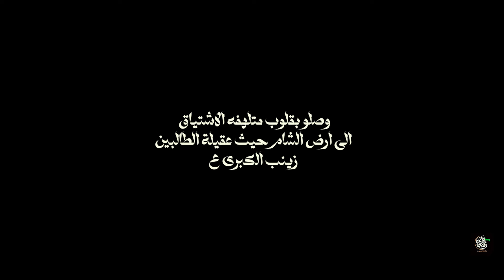احيينا أربعين العقيلة -هيئة زوار الحسين-ع-سوريا-دمشق-1445هـ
[ احيينا اربعين العقيلة  ]

🔹الرادود امير المحياوي
🔹الرادود كرار البيظاني
🔹الرادود رائد البديري
🔹الذاكرميرزا كرار الجناحي
🔹الذاكرمحمد الحصناوي

      مونتاج وتنـفيذ
🔹 سـجـــاد محـــــــــسن
🔹مدير التصوير مصطفى كاطع

_ الحسابات الرسميه _

- التيك توك -